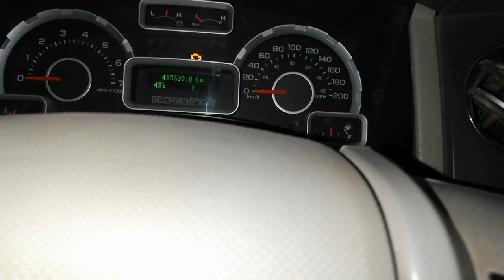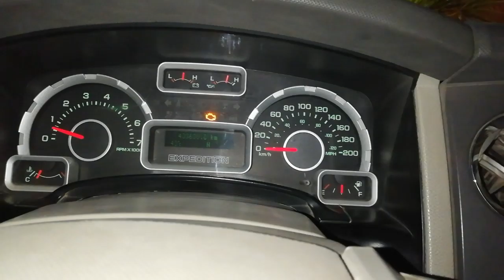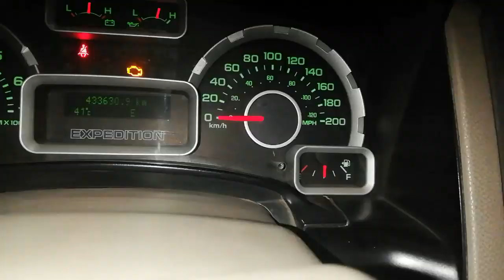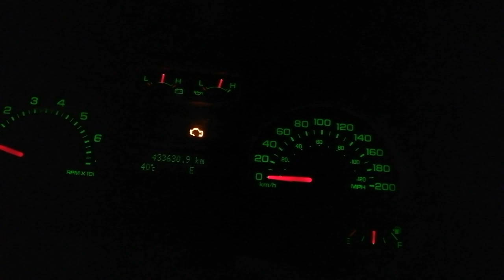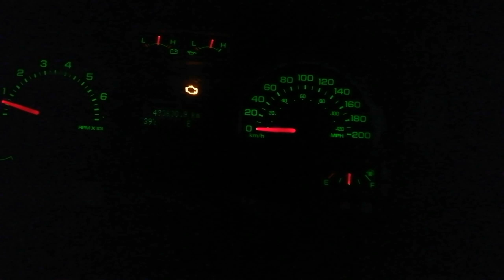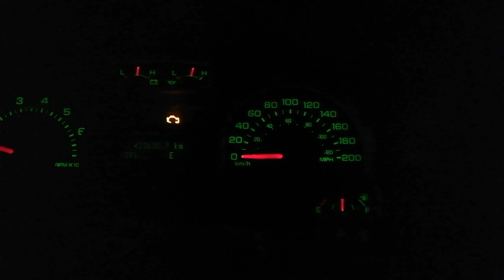How To Drive A Car At Night in Saudiarabia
please yaha kuch affliat links hai chak karlena  thankful

1,Canon PowerShot G7 X Mark II, 16GB Card and Carry Case

2,Tygot Gorilla Tripod/Mini Tripod 13 inch

3,AmazonBasics 60-Inch Lightweight Tripod with Bag

4,SHOPEE Chromakey Green Muslin Backdrop

5,SanDisk 128GB Class 10 microSDXC Memory Card

6,GoPro Hero 8 Black CHDHX-801 12 MP Action Camera

6,DJI Osmo Mobile 2 Handheld Gimbal

7,Acer Aspire 3 A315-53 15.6-inch Laptop

8,Nikon Coolpix B500 16MP Point and Shoot Digital Camera

9,Hero Kyoto 26T Single Speed Cycle (Black)

10,SMILE Outdoor Camping Tent Portable Foldable Tent